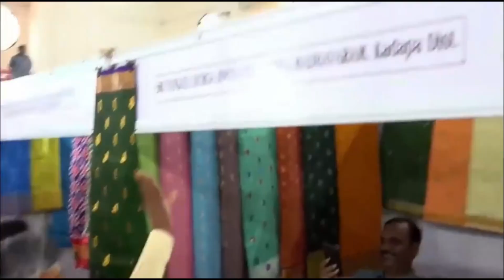విజయవాడలో చేనేత దినోత్సవంలో చంద్రబాబు తన సతీమణి కోసం, చేనేత చీరలు కొన్నా CM చంద్రబాబు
news7telugu an official YouTube Channel which will constantly keep you updated with the latest breaking news, trending topics, entertainment videos, viral videos ...